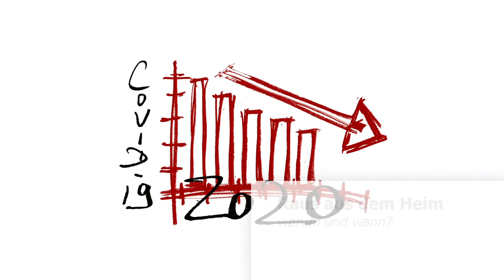Warum kann man sein Heim verlieren und was sollte man davor tun?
Eigene Überlegungen zum Thema.